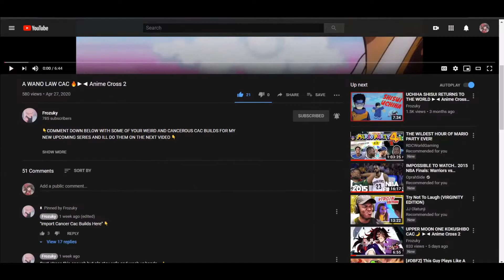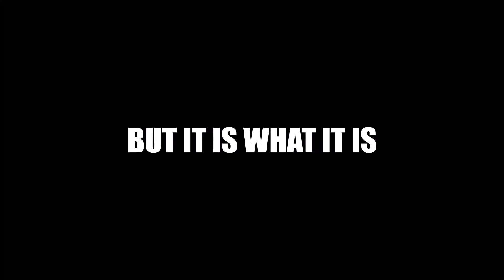So This Is The Power Of CANCER. . . 😈 ►◄ CANCER BUILD SERIES #2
🔥 WE ALMOST AT 1K HELP YA BOI GET THERE ASAP 🔥

I accidently leak the new cac thats about to come out in this vid ... T_T